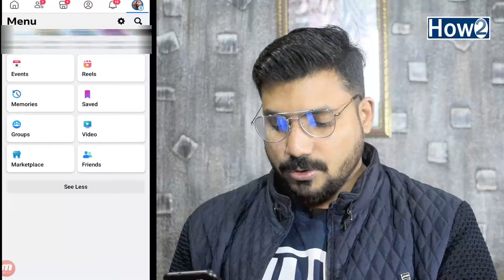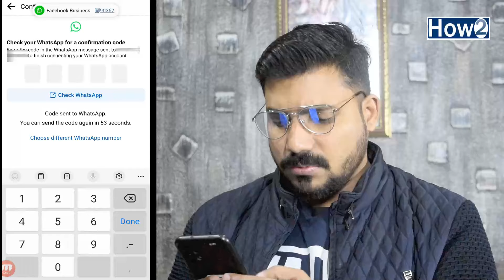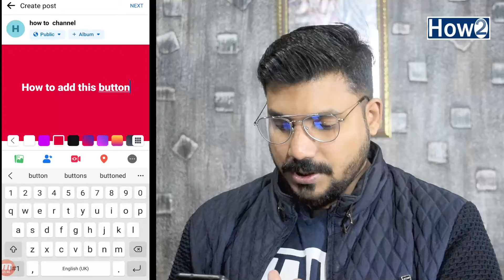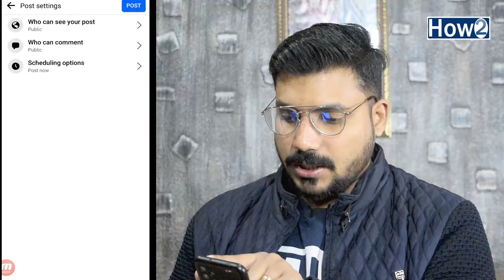How to Add WhatsApp Button on Facebook Page | WhatsApp ko Facebook Se Link Kaise Kare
Today in this video i am going to show you how to add your WhatsApp number as a button on Facebook fan or business page I'll show you step by step to add WhatsApp button to fb page if you want to know more than keep watching this video till to end and don't forget to subscribe how to channel.

Daily Motion Full Earning Course In Urdu/Hindi
Create Free Logo For Your Youtube
https:https//goo.gl/VLpJ8F